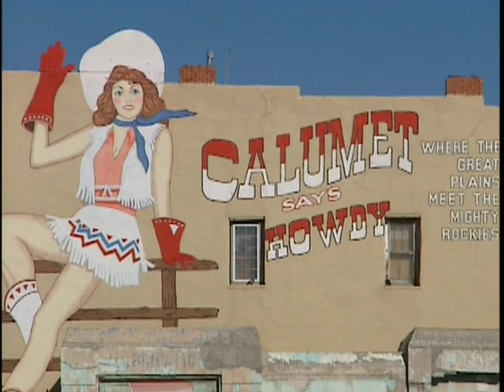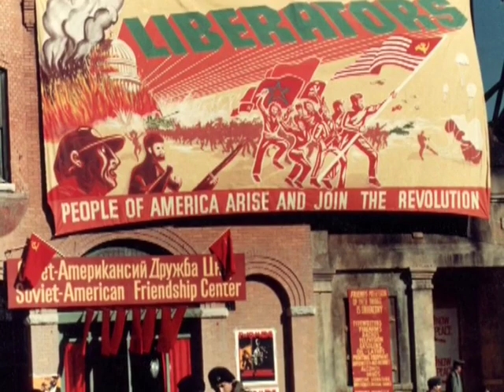Red Dawn Commentary 3